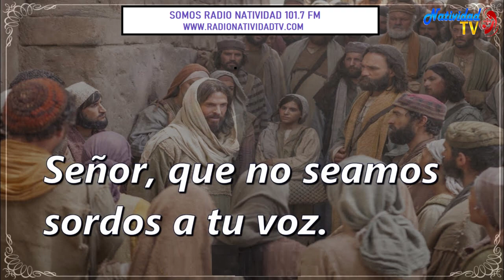SALMO DEL DÍA | Servidora / Melissa Méndez | Jueves, 07/03/2024